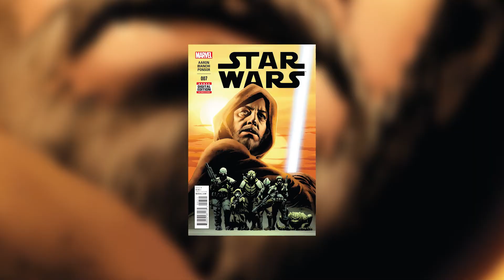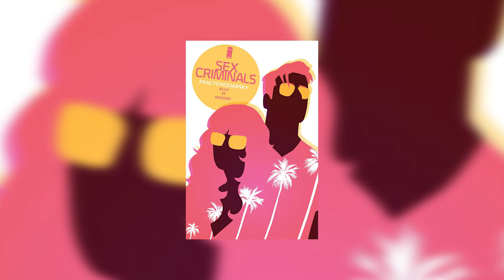Welcome to Wednesday, 07/29/15 ComicWow! Original Marvel DC Comics Boom Titan IDW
In this edition of Welcome to Wednesday, Rick, Mike, and Becky introduce their 5 favorite comics coming out this week. You'll see such a wide variety of choices from this episode that you're bound to find something that catches your eye. If you like the classic characters like Superman and Wonder Woman, then your choice may be Deathstroke Annual #1.  If your taste is more far-fetched and imaginative, you may lean towards Squarriors. Watch to see if your favorite made the cut!

starring Rick Ankney, Michael Kacala and Becky Taka
Produced by Michael Kacala, Creative Manager, ComicWow!
Edited and Filmed by Mallory Petty